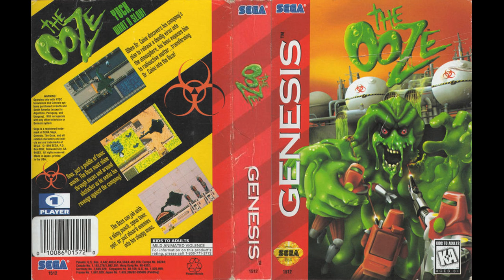[SEGA Genesis Music] The Ooze - Full Original Soundtrack OST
A kind of weird, really hard game that may or may not be bad. I honestly can't tell, I suck at it.

It does, have a fantastic Howard Drossin soundtrack that sometimes sounds weirdly like Comix Zone castoffs. It's really good.